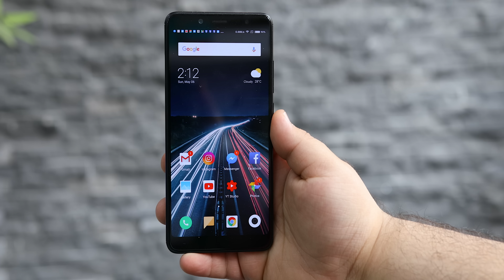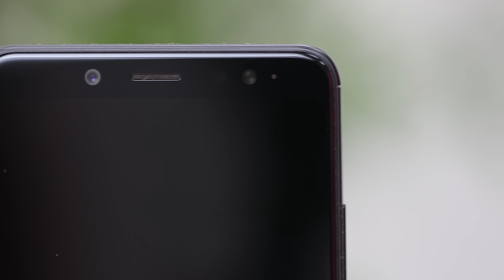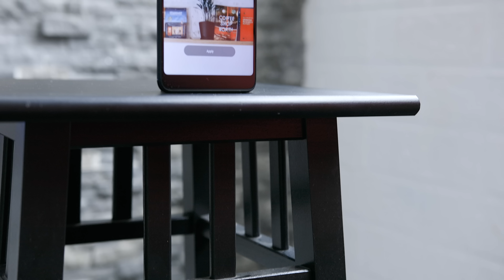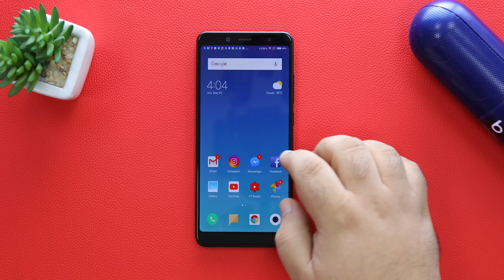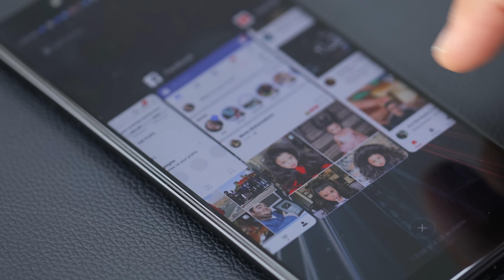Xiaomi Redmi Note 5 | انطباعات وتجربة اول يوم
انطباعاتي عن شاومي ريدمي نوت ٥

إذا أردت دعمى برجاء أستخدام الرابط التالى عند التسوق على موقع سوق دوت كوم